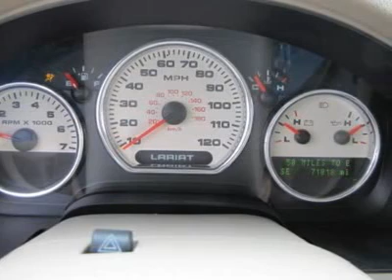2006 FORD F-150 Metairie, LA 989071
2006 FORD F-150 Metairie, LA
Stock #989071

F-150 Lariat and 5.4L V8 EFI 24V FFV. Superb for work! Talk about rock solid! Just think of all the work you can get done once you are cruising off in this stout 2006 Ford F-150. It scored the top rating in the IIHS frontal offset test. This outstanding F-150 is just waiting to bring the right owner lots of joy and happiness with years of trouble-free use. Motor Trend said, ...every time I climb into it, I'm surprised and delighted by how inviting the interior is... CALL FOR DETAILS AND APPT. .